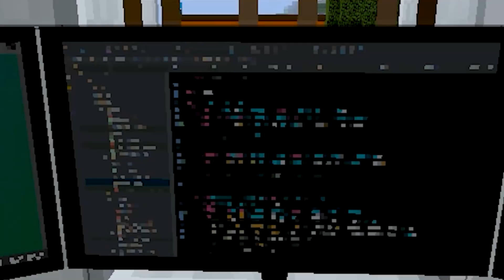😂 TROLLEO A MI AMIGO CON CORAZONES INFINITOS EN MINECRAFT 💖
Agradecimiento a los pancrichis que son miembros ❤ :
-Rodrigo Emanuel